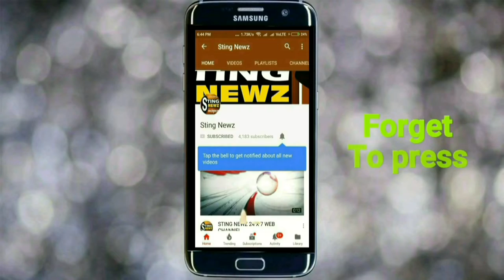মমতা মোদীকে ভাই বলেন, আবার রাবণ বলেন, তাহলে মমতা কি সুর্পণখা? বললেন কৈলাস বিজয়বর্গী